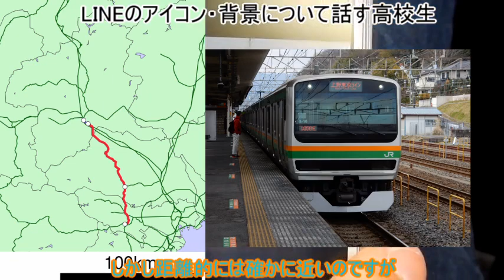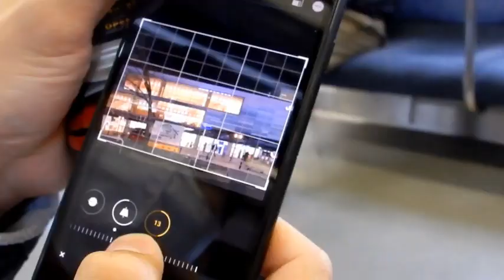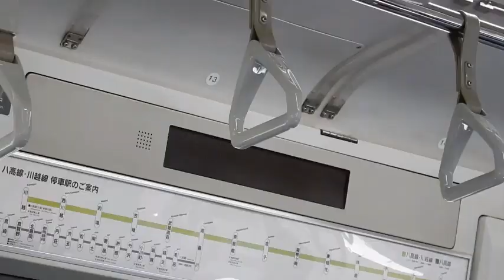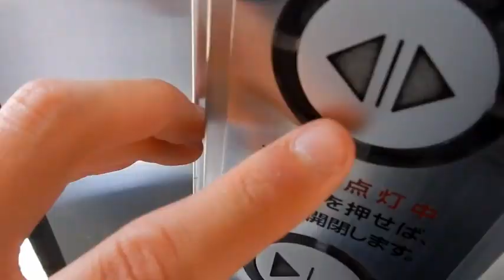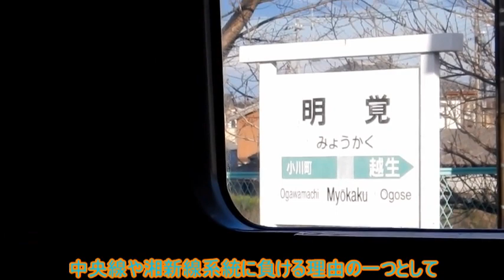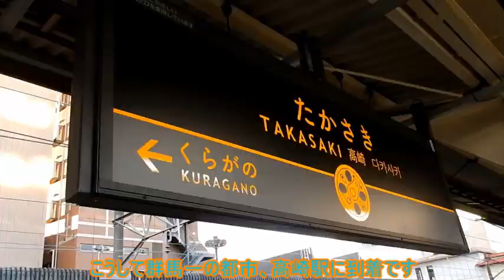【八高線全線走破】使えない路線！？青春18きっぷで八高線を使って群馬を目指す！！【旅実況・高校生放浪記♯2ｰ1】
令和2年3月中旬、高校生2人があいち三河から東北へ旅行したときのものです。僕の計画では無いですが、友人の計画で八高線を使おうと言うこととなり八高線で群馬を目指しました。八王子から乗り換え検索サイトで調べても新宿周りの方が早かったり川越から調べても大宮経由の方が有力です。その上途中で乗り継ぎもあるので八高線で全線走破するということはやろうと思わなければ使わない経路であると思っていましたが、乗ってみていろいろ分かりました。